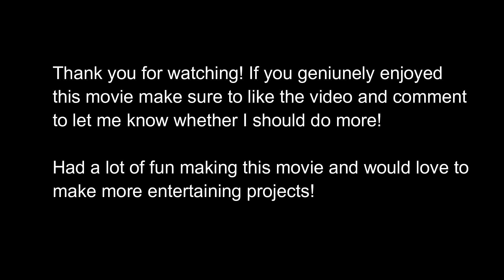THE HEIST (Bloxburg Short Movie)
Hope you enjoyed the short film! if you liked it let me know and like/comment so I know.

This is a movie about a small boy named Douglass that has a rough childhood, his mother leaves him and his father when he's just a small boy and he grows up with his father. Years later him and his friends Ricky and Kirk catch up and make a decision that changes their lives.